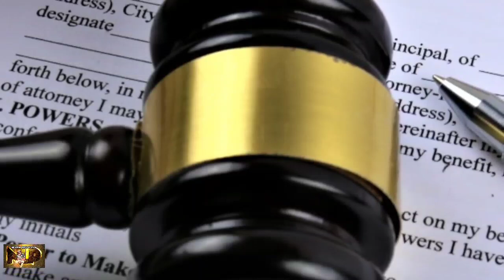BREAKING D FVLL REAS0N WHY "OMAR DAVIS" KI((ED BY FI$H L0VA RIGHT AFTA GETTING HI$ DEGREE IN D 242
GREETINGS MY VIEWERS AND SUBSCRIBERS TODAY I SHARE WITH YOU ANOTHER STORY...THIS A FOLLOW UP TO A RECENT UPLOAD I DONE...PLEASE WATCH AS I SHARE WITH YOU...